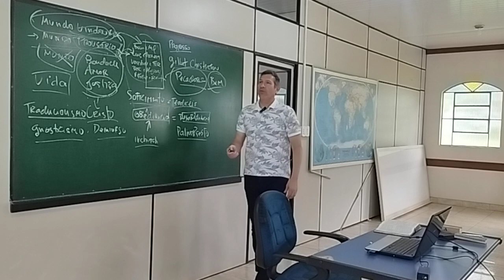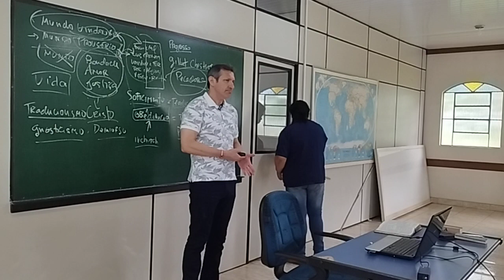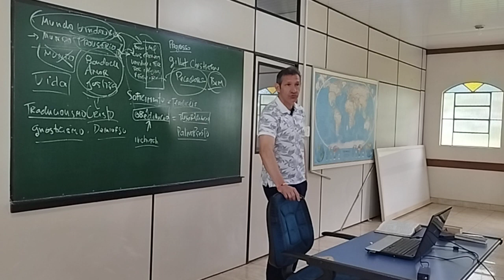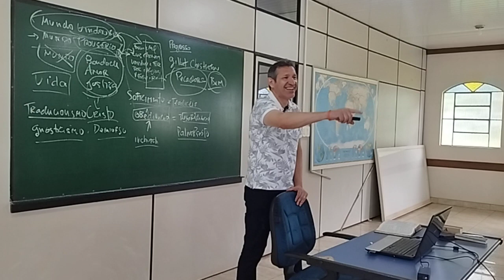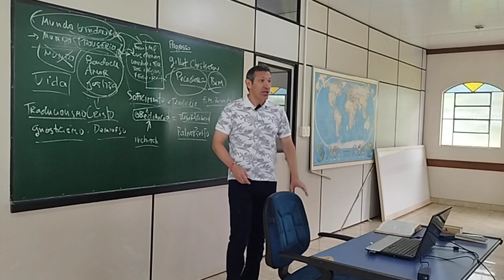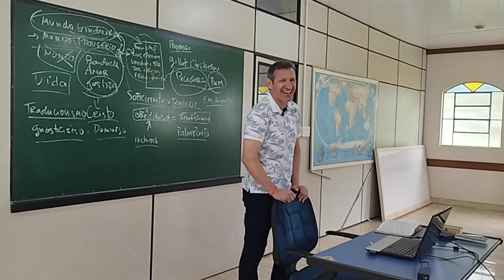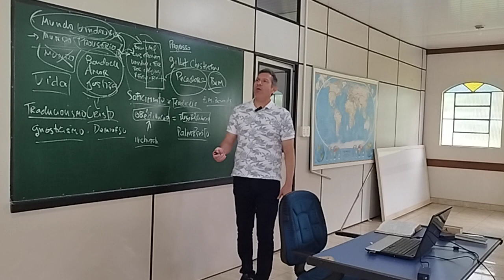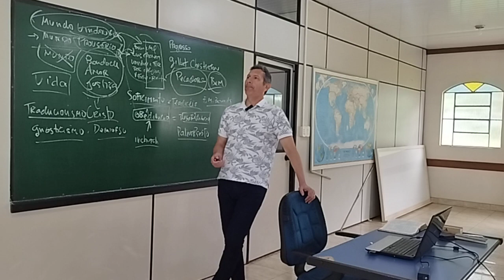Nossa Existência no Mundo Vindouro #3 | Pr Iran Goes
Spotify🔎 igrejacasanarocha
Para Dizimar/Ofertar na Igreja👍😃
Sicredi | Ag. 0726 Cc. 66604-4
Deixe seus Comentários/Pedidos de Oração